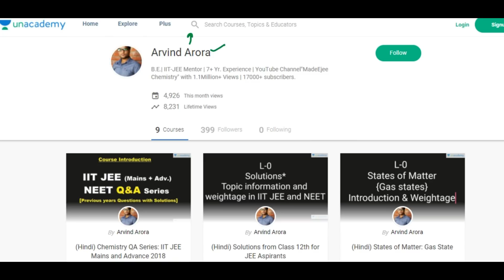🤓10 Last Years MCQs | Periodic Properties | 👉Check yr Preparation level | JEE(Mains) NEET[2018].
👉 Solutions are also explained in video.

👉 already 12 videos uploaded [chemical kinetics/solutions/chemical bonding/Electrochemistry/Hydrogen/ThermoDynamics/SOLID STATES/GOC/p block 13/states of matter/p block 14 group/ Coordination Compounds/p block G15]. This is 14th one. Pls see play list of 10 ka 💪, Click link given bellow.